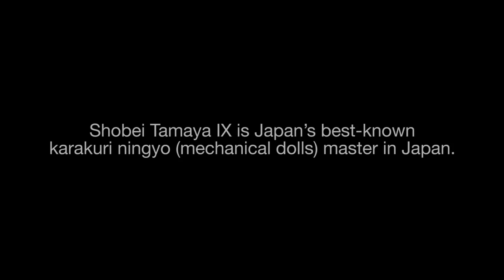Japan: Tradition. Innovation. Karakuri Ningyō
For centuries, Japan has developed humanoid robots to interact with people in their daily lives. During the Edo period, Japanese craftspeople adapted clockwork mechanisms to make mechanical figures with human features and abilities. These are known as karakuri ningyō. By exploring five key areas — travel, robotics, social status, consumer culture and entertainment — Japan: Tradition. Innovation. demonstrates the parallels between the Edo period (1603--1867) and contemporary Japan (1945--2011).